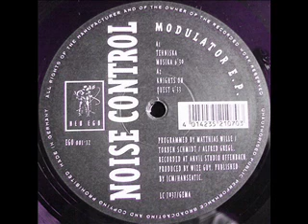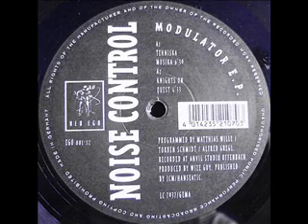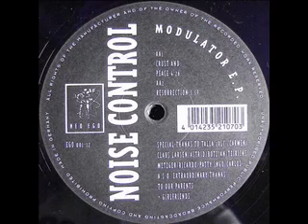Noise Control-Tehniska Musika